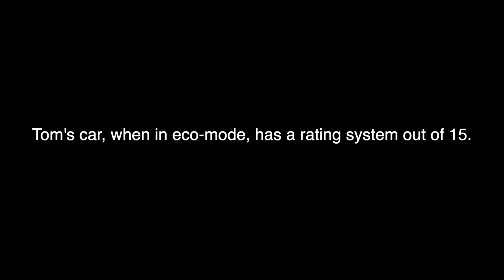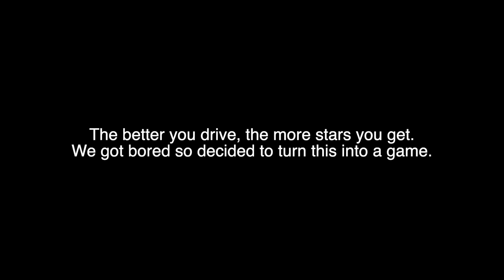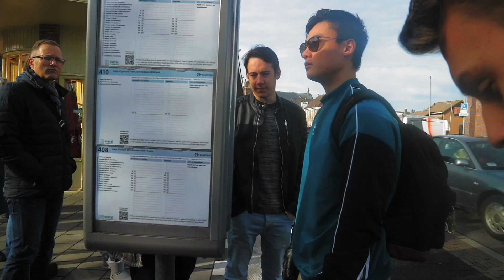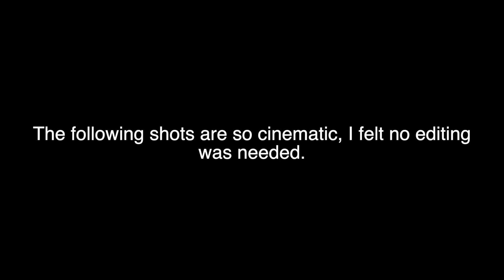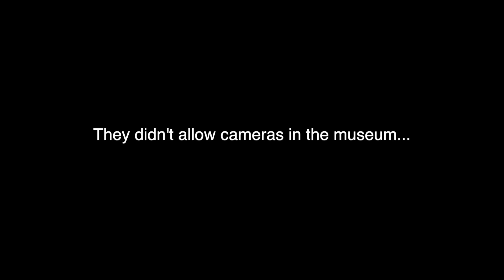Amsterdam - A Film by Harry Briggs (PG Clean Version)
Some people with loose connections make friends of each other in Amsterdam.

FCPX
Rode Video MicGo

*Excuse the poor audio quality at the beginning, I forgot my microphone*